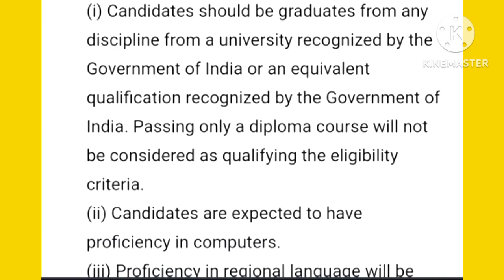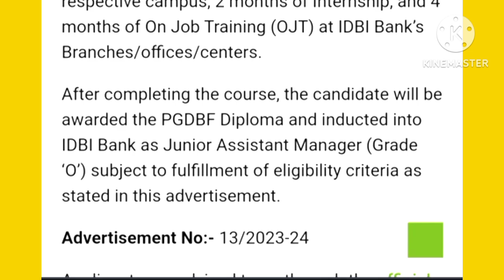Kam Balait ha IDBI Bank//IDBI Bank Recruitment 2024